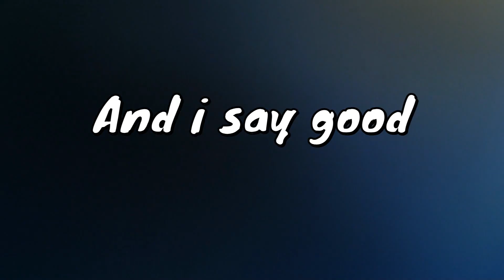Today's Hacker Anti KnockBack KillAura EggWars CubeCraft Minecraft Leaf Clutch TottoOP